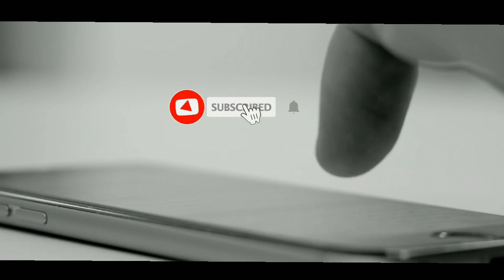Jinda aadami ki padhadi Namaze janaza. || जिंदा आदमी की पड़ा दी नमाजे जनाजा || faizan TV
Zinada Admi Ki Namaz Janaza,
 Namaz Janaza viral video,
Saudi Arab Viral Video,
Saudi Arab New Video,
 Namaz Janaza Video, ziyavi media,
 ziyavi,
Islamic knowledge video,
Namaz Janaza,
 saudi arab